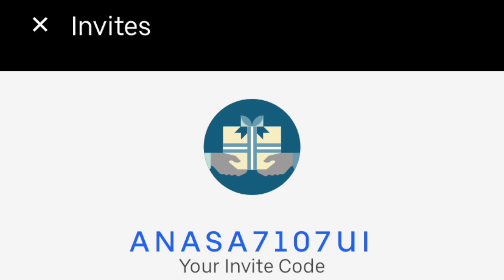Uber Driver Assaulted (Reaction) | Doctor Drives Uber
Uber driver reacting to Uber driver being assaulted by unmasked women in San Francisco.
Had to make this video. I've been driving Uber on-and-off over the last 3 years so this hits different.
If you're considering driving for Uber, use my invite code. It'll help me out alot!
INVITE CODE: ANASA7107UI